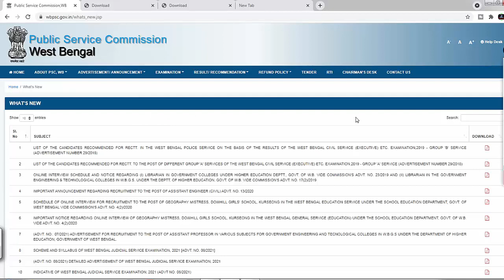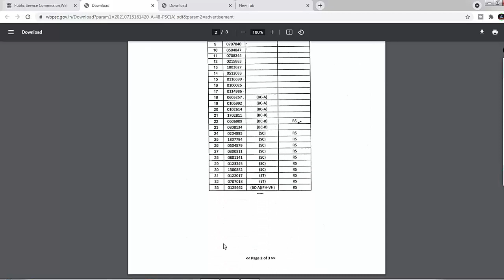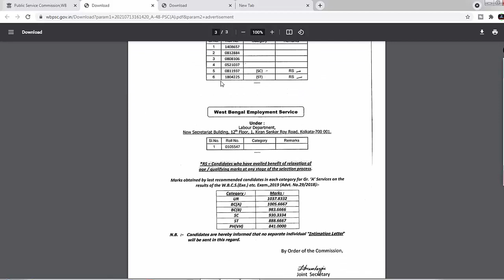WBCS GROUP -A AND B RESULT ||WBPSC RESULTS||WBCS 2018 CUTOFF||WBPSC UPDATE